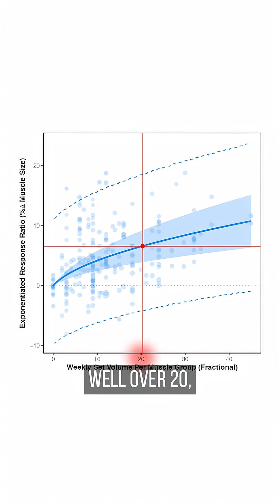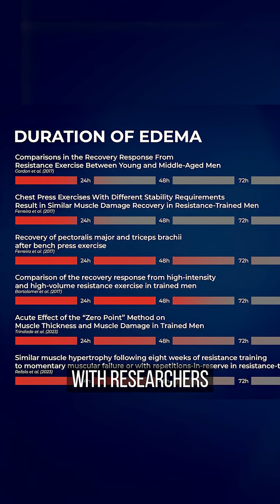Are you making fake gains due to junk volume?